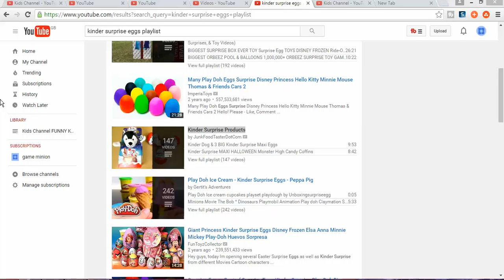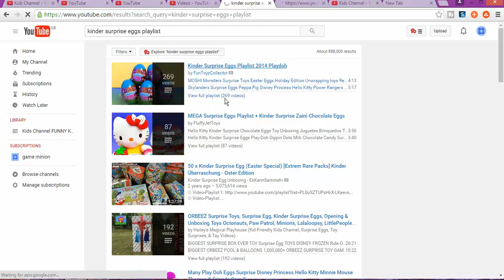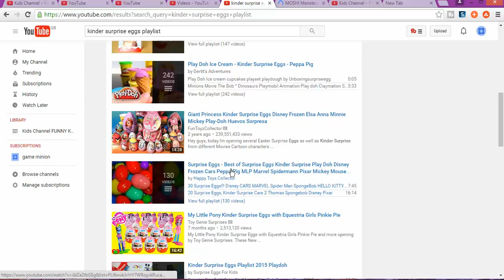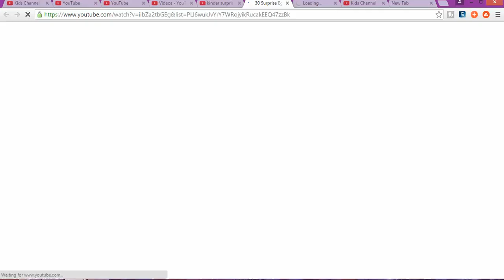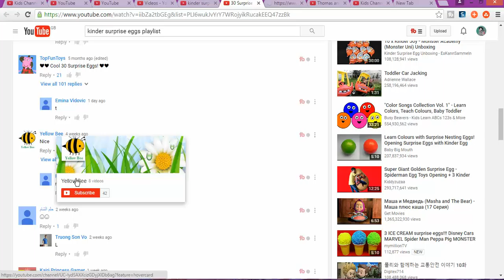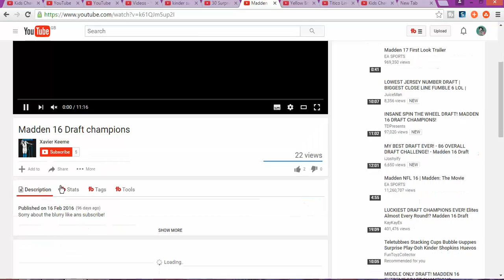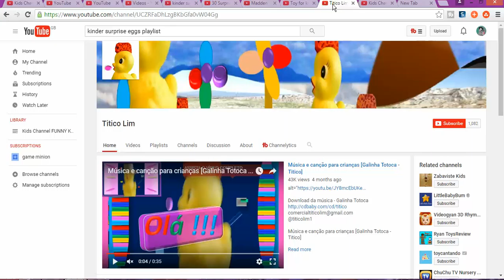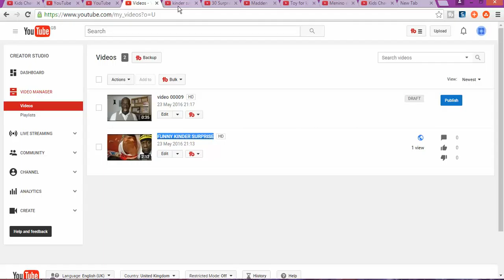How To Get Subscribers To Grow Your YouTube Channel as A Kid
In this channel  Gervasio Da Gloria will show you How To Get Subscribers To Grow Your YouTube Channel as A Kid   how to  managed  your videos to be top on youtube. All secrets, strategies & tactics revealed! This  series of videos will be lessons, showing you how to become a successful YouTuber. I will share all my YouTube experiences, secrets, strategies & tactics with you.